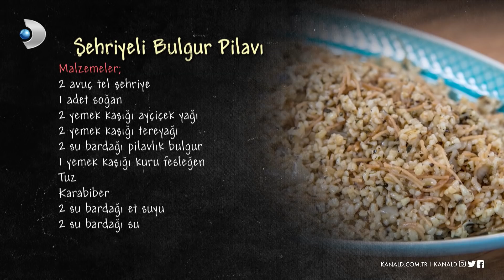Arda'nın Ramazan Mutfağı - Şehriyeli Bulgur Pilavı Tarifi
Arda'nın Ramazan Mutfağı programının 13 Mayıs 2019 Pazartesi günü yayınlanan bölümünde Arda Türkmen'in yaptığı "Şehriyeli Bulgur Pilavı" tarifi!

Şehriyeli Bulgur Pilavı

Malzemeler:

2 avuç tel şehriye

1 adet soğan

2 yemek kaşığı ayçiçek yağı

2 yemek kaşığı tereyağı

2 su bardağı pilavlık bulgur

1 yemek kaşığı kuru fesleğen

Tuz

Karabiber

2 su bardağı et suyu

2 su bardağı su